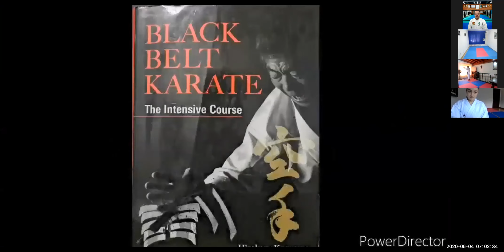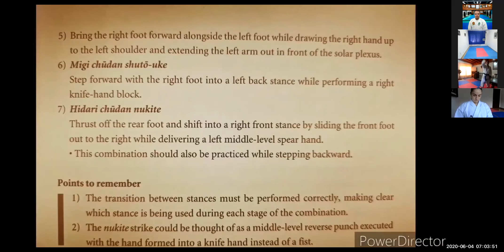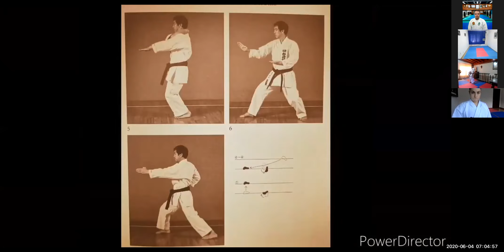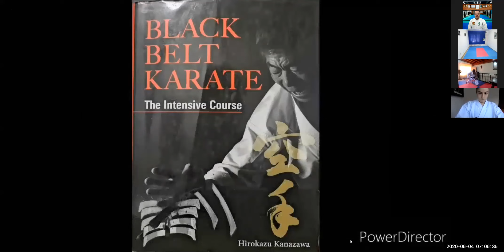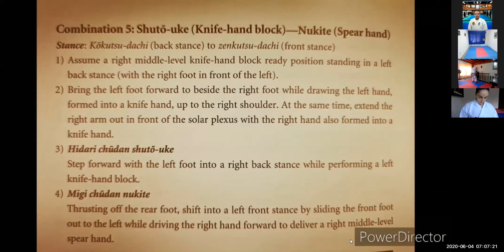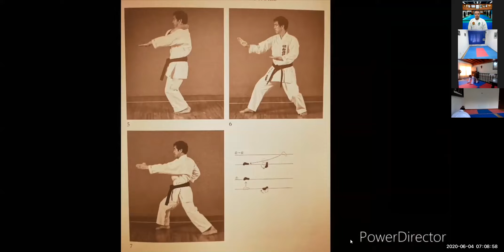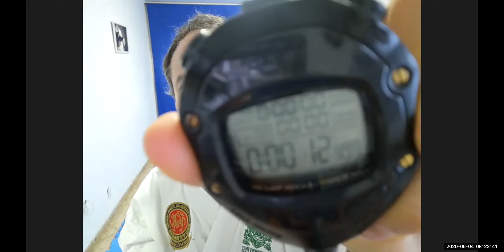Entrenamiento 4 junio 2020 7AM